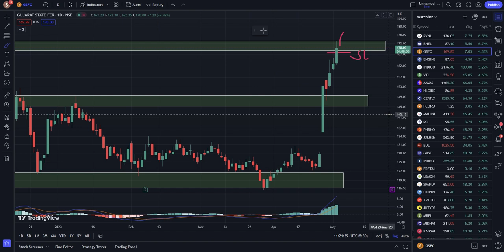GSFC Stock Analysis / gujarat state fertilizers & chemicals ltd latest news / gsfc share latest news